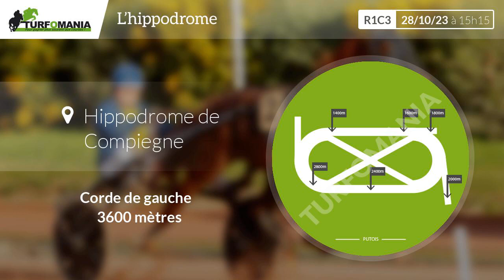Turfomania Pronostic Quinté du Samedi 28 Octobre 2023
Découvrez le pronostic gratuit de Turfomania pour le quinté de demain Samedi 28 Octobre 2023. Demain, le quinté du jour se déroule à Compiegne pour le Prix Trou Aux Biches Beachcomber Golf Resort & Spa (prix Cereal (R1C3).